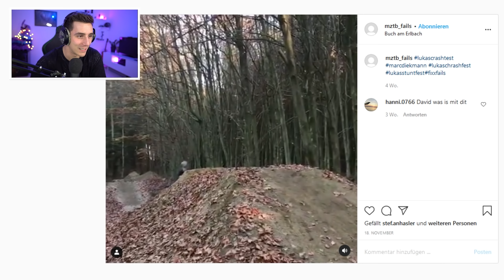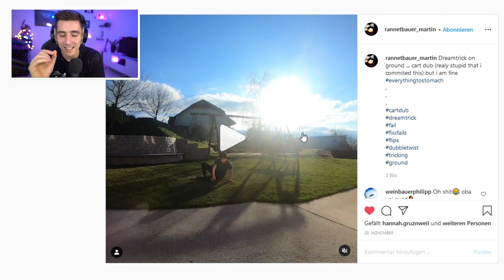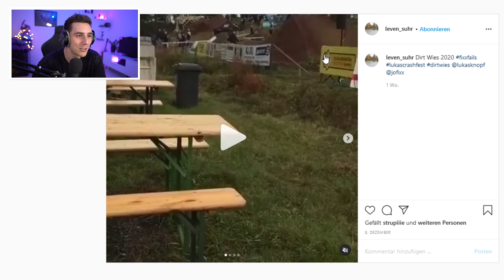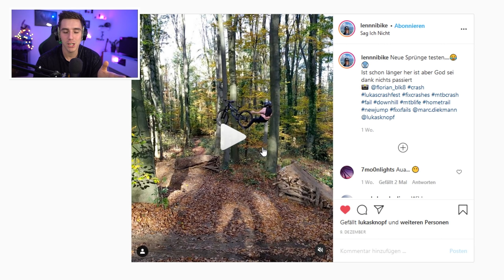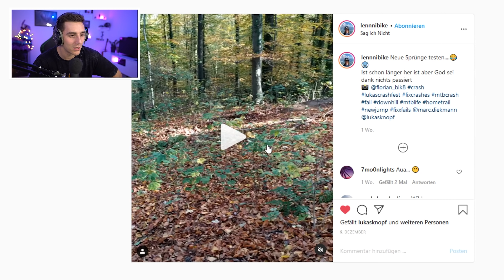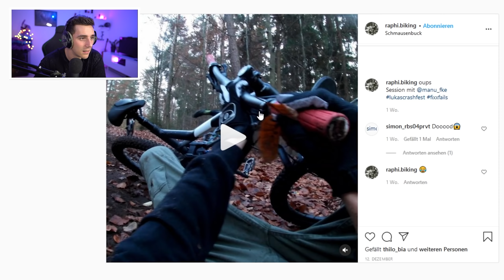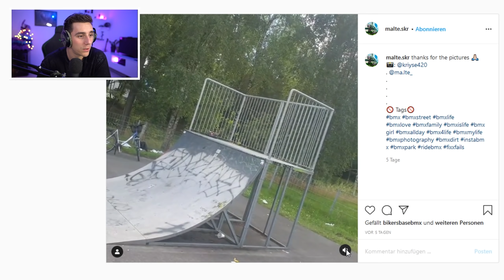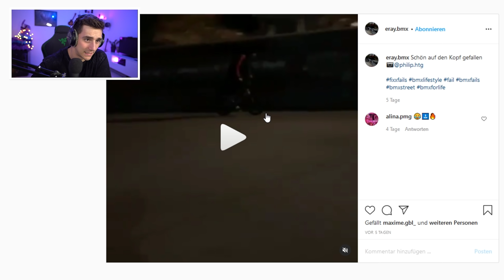Lustige FAILS von INSTAGRAM 3!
Heute reagiere ich zum ersten mal auf Eure Fails von Instagram!
Egal ob MTB, Dirt Bike, Bmx oder Trampolin Fails, von allem ist was dabei.
Wenn ihr auch in einer Community Fails Folge dabei sein wollt, postet euren Fail auf Instagram mit FixxFails und markiert mich darauf!

►Meine Kameras / Sportkleidung usw